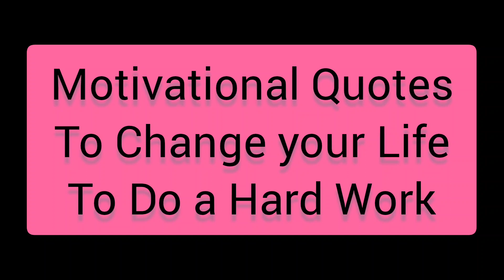Motivational Quotes to do Hard Work